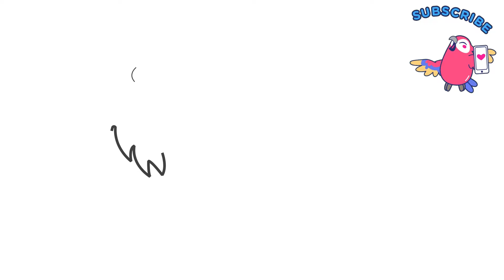Lion Glitter Coloring For Kids | Lion Drawing and Coloring for Kids, Toddlers | Drawtopia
Welcome to our New Drawing Video.